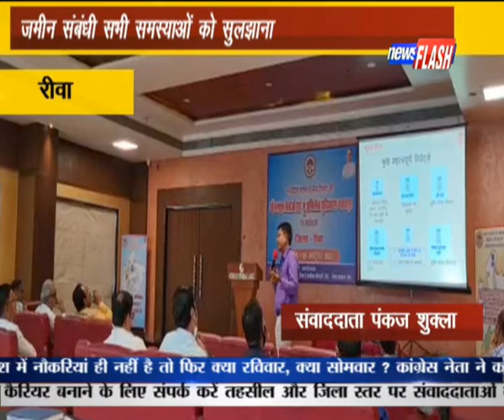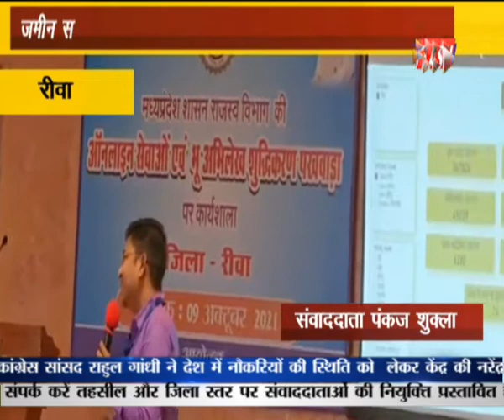रीवा : जमीन संबंधी सभी समस्याओं को सुलझाना | NEWS FLASH